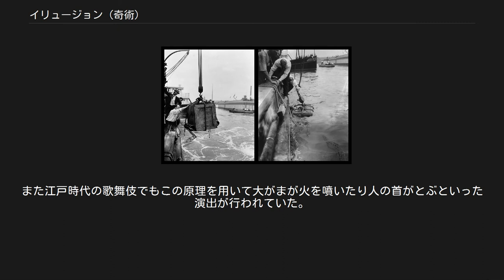イリュージョン (奇術)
イリュージョン（フランス語: illusion, 英語: illusion イルージョン）とは、奇術（特にステージマジック）のジャンルである。
人間や大きな動物が出現、消失、変化、浮揚するなど、大掛かりな仕掛けを用いた奇術である。
イリュージョンを演じる奇術師をイリュージョニスト (illusionist) と呼ぶ。
 国際的なマジックの大会「FISM」のグランドイリュージョン部門には、日本人としてはナポレオンズが1998年に3位入賞した。
 2008年にイギリスで行われたジュニアマジックの世界大会では、山上兄弟がイリュージョン部門優勝・グランドチャンピオンに選ばれた。
 ハリー・ケラーのポスター（1894年） 自分または他人の体を空中に浮遊させる。
デビッド・カッパーフィールドが演じた「Flying」が有名。
彼はステージ上で複数の金属の輪を潜り抜けたり透明な水槽に出たり入ったりしながら空中を飛びまわり、さらに観客の女性を抱きかかえての飛行も行った。
 1世紀頃にはすでにヤンプリュスという奇術師が空中を飛行したという記録があるが、どのような方法を用いたのかはわかっていない。
 1820年頃にはインドのマドラスでブラミンというヒンドゥー行者が空中であぐらをかく技を披露している。
これを改良して、1847年10月10日にロベール・ウーダンは息子のウジェーヌ（当時6歳）を浮揚させる奇術を初演した。
 他にはジョン・ネヴィル・マスケリンの「忘我の行者」（1901年）やハリー・ケラーの「カルナック王女の人体浮揚術」（1904年）といった演技がある。
 詳細は「脱出術」を参照 おなじみの「中国の水牢」 ロープや鎖などで拘束されたり大きな箱に閉じ込められたりした上で、箱が爆破されたり、上空から投げ落とされたり、水槽や地中に沈められたりする。
そのあと無事に帰還する。
デビッド・カッパーフィールドは爆破されるビルから脱出している。
 この分野ではハリー・フーディーニの「中国の水牢」の演技がよく知られている。
1.5m×0.6mほどの水槽に手枷と足枷で拘束された状態に入れられ、そこから脱出した。
1912年9月初演。
 ゴールディンの人体切断 人の体を上半身と下半身の2つに切断する。
そのあと元に戻す場合が多い。
クリス・エンジェルは女性の胴体を切断し、上半身だけが地面を這い回るという演技を行っている。
またデビッド・カッパーフィールドの「Laser」ではレーザーによって彼の胴体が切断され、上半身が下半身を抱きかかえた状態でジャンプしたりする。
 人間に限らなければ、紀元前1700年頃の書『ウエストカー・パピルス』に、デディという奇術師がガチョウや牛の首を切り、それを元に戻したという記録がある。
 15世紀から16世紀頃には人間の首切り術を行っている絵画が存在し、1584年にレジナルド・スコットが出版した『Discovery of Witchcraft』（『妖術の開示』）で解説がなされている。
 上半身と下半身を切り分けるものとしては、P・T・セルビットが1920年12月に「美女の胴体切り」を見せたのが最初。
彼は助手であるジャン・グレンローズを木箱の中に入れ、木箱に薄い板や剣を突き刺して8分割した。
そのあと板と剣を取り除き、木箱をノコギリで切断してしまうが、そのあと助手は無傷で箱から出てお辞儀をする。
翌年の1921年1月27日に舞台で初演された。
しかし、この後ゴールディンが人体切断は自分が1909年に開発していたとクレームをつけている。
 詳細は「ペッパーズ・ゴースト」を参照 ステージ上に幽霊が出現するイリュージョン。
幽霊は壁をすり抜けたり別人に変化したりそのまま消失したりもする。
考案者は発明家のヘンリー・ダークスであり、彼は「ダークス式魔術幻灯」と名づけていた。
はじめは注目されていなかったが、ロンドン工芸大学の講師であるジョン・ヘンリー・ペッパーが注目して改良を加え、1862年のクリスマス・イブにロンドン工芸大学での劇中で上演された。
その後、「ペッパーの幽霊」と呼ばれるようになり、様々な劇場で演じられるようになった。
 ペッパーは一部の人だけにこのイリュージョンの原理を舞台裏で教えていたが、その中にはイギリスの皇太子や科学者のファラデーも含まれている。
 机の上に旅行カバンを置き、それを開けると人間の頭部が出現する（首から下は無い）。
その人間は最初は目をつむっているが、合図とともに目を開き、詩を朗読したりする。
最後に箱に戻すと首は消失する。